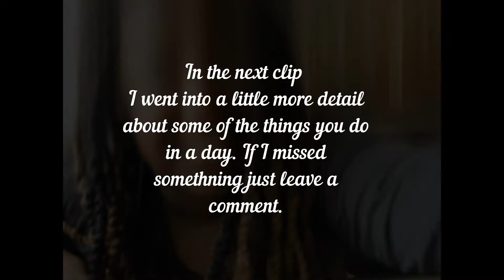Leasing with LifeasJuJu | Welcome to Property Management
OPEN Me ♡
Come to work with me! I'm an assistant manager for an apartment community. Here are the vlogs of my days doing what I love.